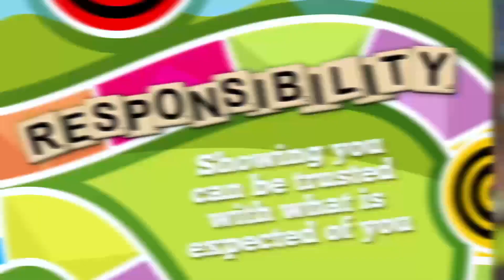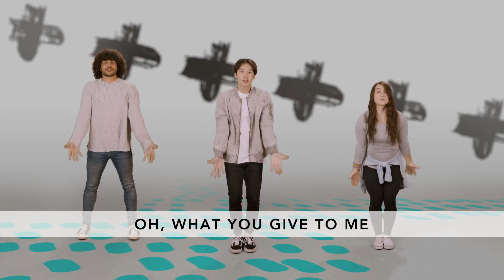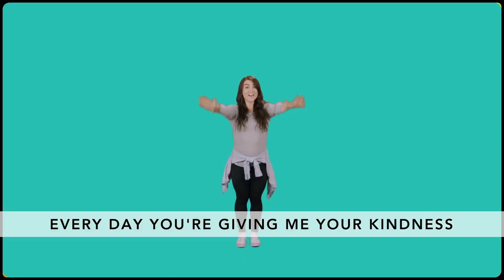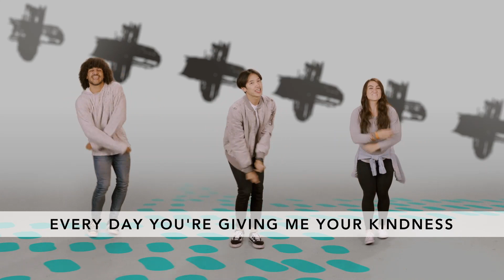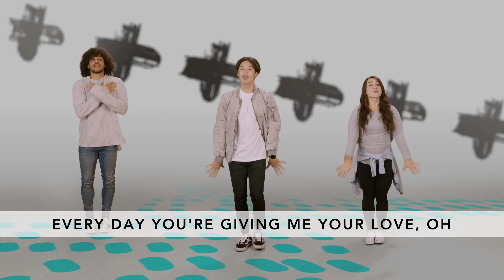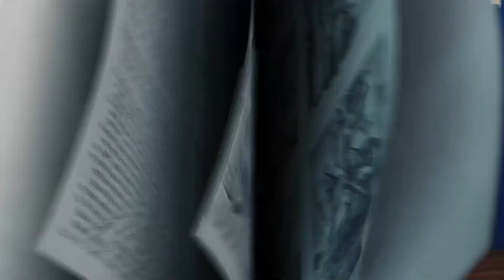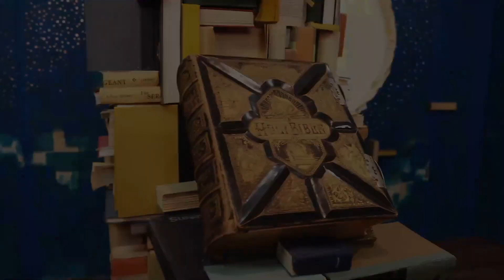Kid City Online Service - January 17, 2021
Kid City is temporarily closed in an effort to keep our team and community safe due to COVID-19. We invite families to experience Kid City from home this weekend by enjoying this video which includes worship and this weeks teaching. for teaching resources and activities to do with the children at home!